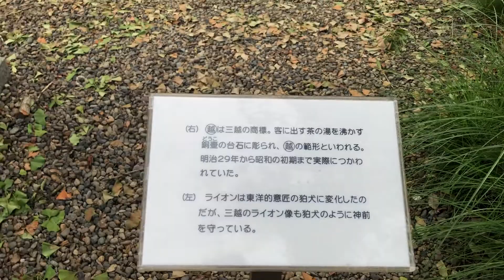(三井財閥)三囲神社に行ってきました。東京都墨田区向島 デパート三越の神社 ライオンの像 三井神社 令和元年9月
東京都墨田区向島にあります。三囲神社に行ってきました。デパート、百貨店で有名な三越と同じライオン像が見えます。神社の境内には、隅田川七福神のうち恵比寿・大国神が祀られています。三井神社。あなたの再生に感謝します。ありがとう。日記、ブログ、思い出動画になります。